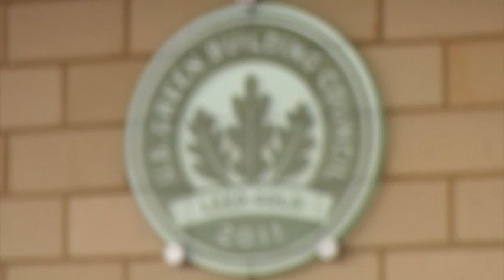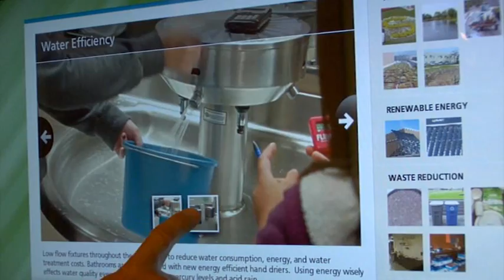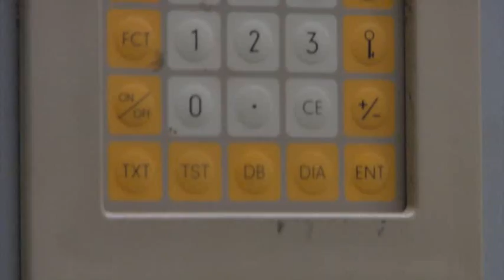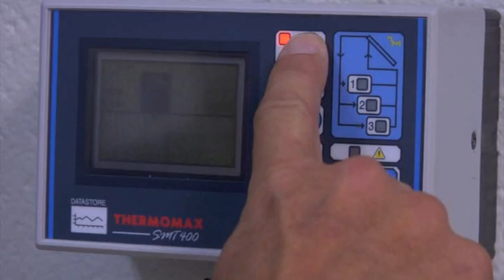Adlai E. Stevenson High School and Siemens - LEED-EB Gold Certification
In 2007, Adlai E. Stevenson High School in Lincolnshire, Illinois, set a goal to achieve the U.S. Green Building Council's LEED Certification. Looking to focus their efforts on becoming a green, energy-efficient, and sustainable school, Stevenson sought help from Siemens Building Technologies, including assistance with reducing natural gas and carbon usage, and energy efficiency.